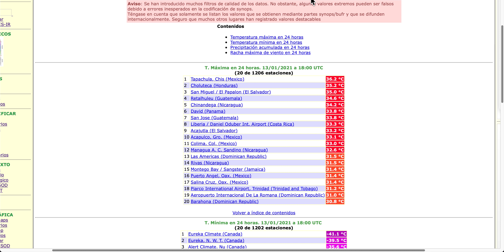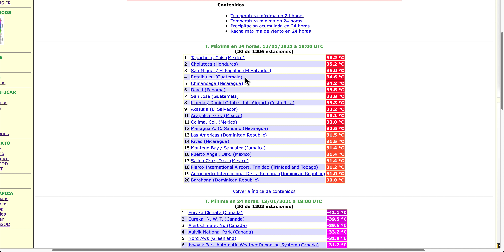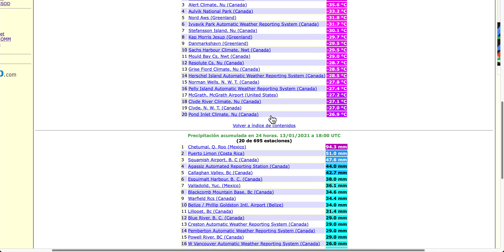Nuevo Frente Frío 27: Más frío pero no tanto como el del Frente 26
El Frente frío 26 sigue atravesando el Golfo de México dejando lluvias en la Península de Yucatán, estado de Veracruz, etc.
Se aproxima el Frente frío nº 27 desde el centro de los Estados Unidos. Este frente dejará temperaturas más frías de lo normal pero no tanto como el descenso de temperaturas que ha dejado el frente nº 26.
Las lluvias principales para los próximos días se producirán en Belize, costa de Guatemala al Caribe, y el norte de Honduras.